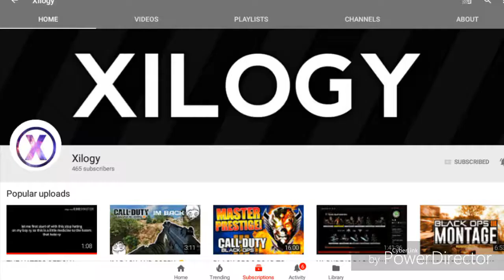Shout out to xilogy (READ DESCRIPTION)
Xilogy's Ps4 gamertag = thescull586

My Xbox One Gamertag = RitualSine94910